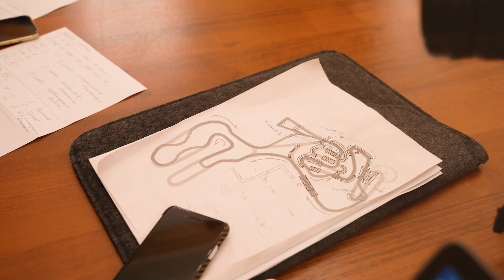Скийоринг в Конаково / Новый вид мотоспорта! / SkyJoring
В прошлые выходные наша команда отправилась в Конаково, чтобы показать Вам новый вид мотоспортивной дисциплины Скийоринг! Это командный вид спорта, где в соревновательном режиме выступает мотоциклист и лыжник! Так же в рамках одного мероприятия проводились детские заезды на питбайках и взрослые заезда ни шипованной резине и без шипов.